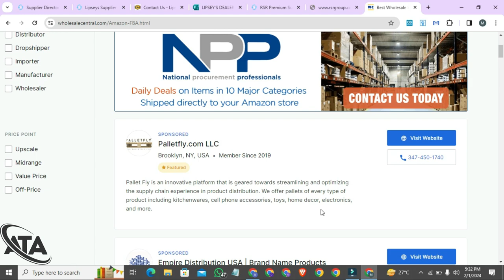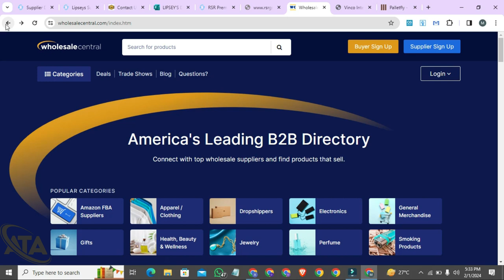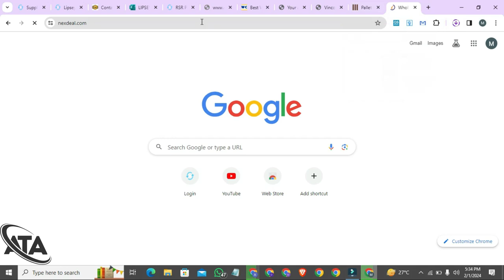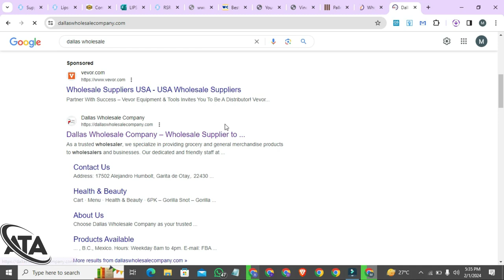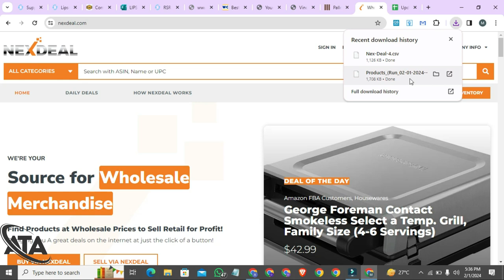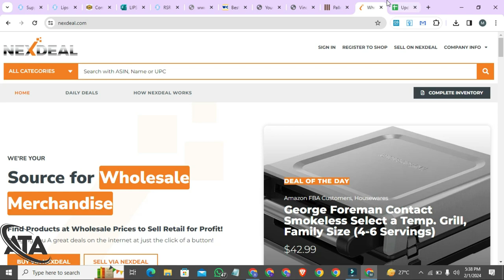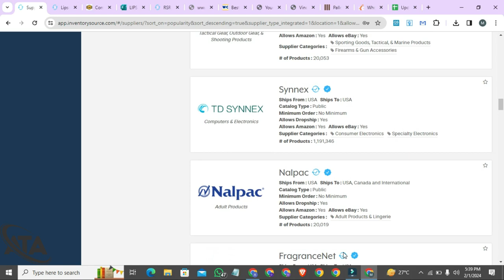How to Find Distributors for Amazon FBA Lecture 02 | Distributor Sourcing | Distributors Finding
🚀 Welcome to Daniyal's FBA Master Class! 🚀

Ready to master the art of Fulfillment by Amazon (FBA)? Look no further! 📦

🔥 On this channel, we're diving deep into the world of e-commerce and Amazon FBA to help you build a profitable online business from scratch. Whether you're a seasoned seller looking to level up your game or a beginner just starting out, our goal is to provide you with expert insights, strategies, and practical tips that will take your FBA journey to the next level.

What you can expect from Daniyal's FBA Master Class:
📈 In-depth tutorials on product research, sourcing, and launching successful FBA products.
💡 Proven strategies for optimizing your Amazon listings and increasing sales.
💰 Tips for managing inventory, pricing strategies, and maximizing profits.
📦 Guidance on navigating Amazon policies and staying compliant.
🎯 Interviews with successful Amazon sellers and industry experts.
🔒 Exclusive content to keep you ahead of the competition in the ever-evolving world of e-commerce.

Ready to turn your dreams of financial freedom into reality? Join Daniyal's FBA Master Class today and let's start building your Amazon empire! 💪